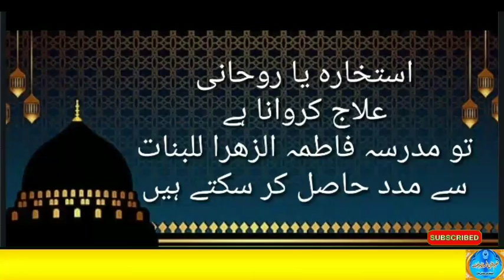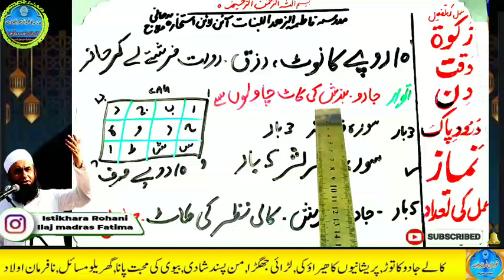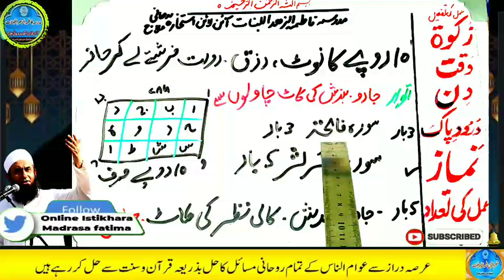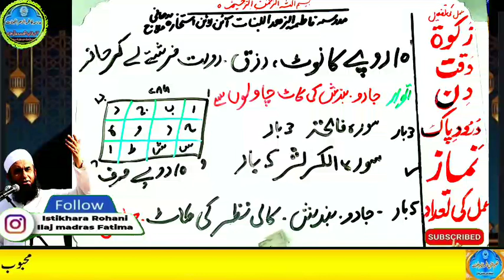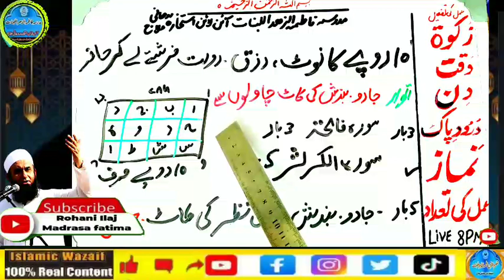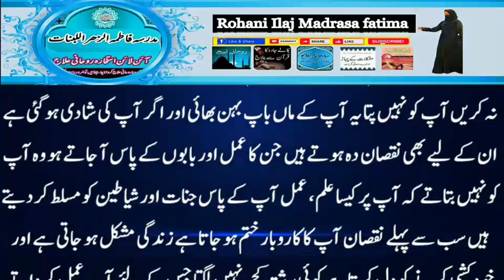Amir hone ka wazifa, daulat ka wazifa, rizq ka wazifa, wazifa for money, jab, pari, mokil ka amal